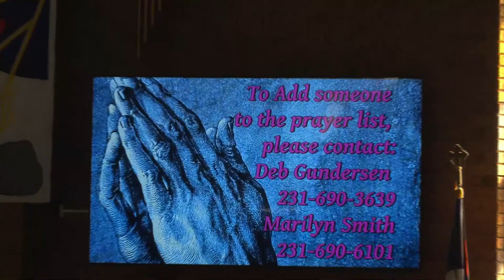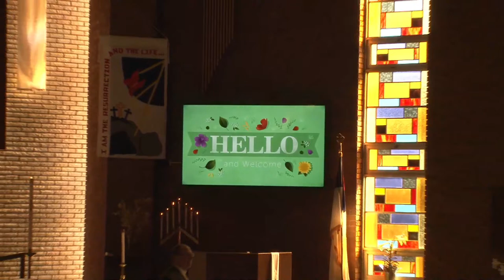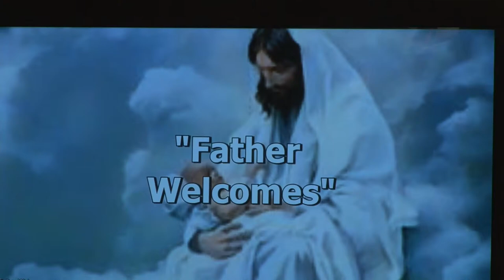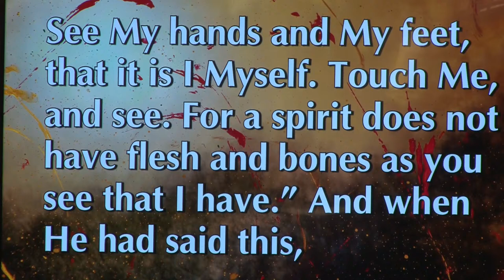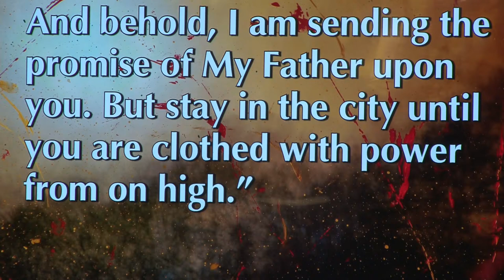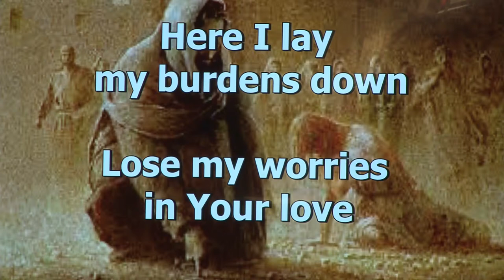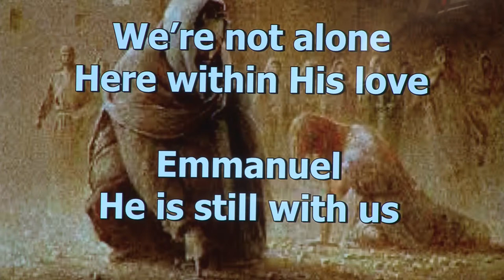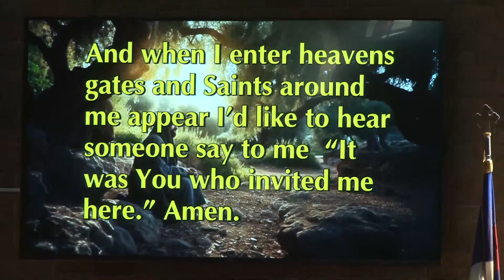Our Savior Lutheran Church Scottville Service April 14, 2024